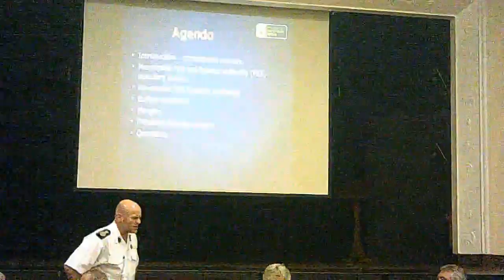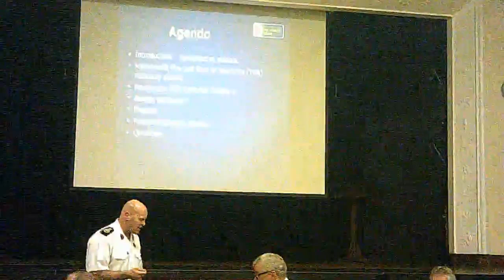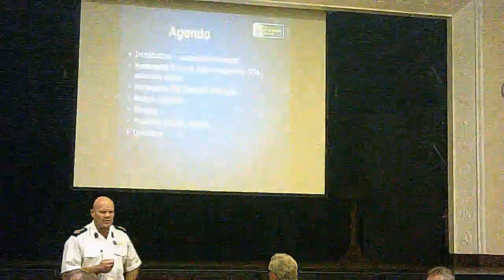Wirral West Constituency Committee 16th October 2014 Part 1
Pensby High School, Pensby,Wirral starting at 7.00pm

Continues at Wirral West Constituency Committee 16th October 2014 Part 2